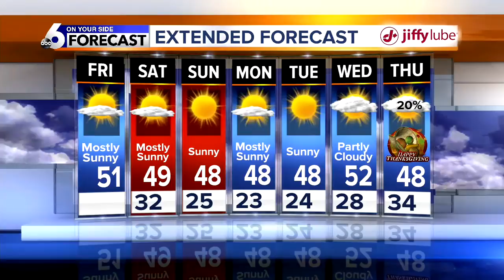KIVI 6 On Your Side Latest Headlines | November 16, 8am